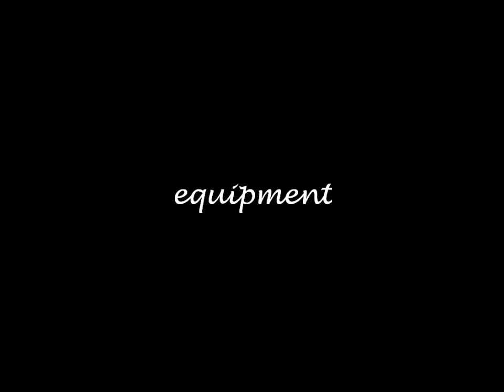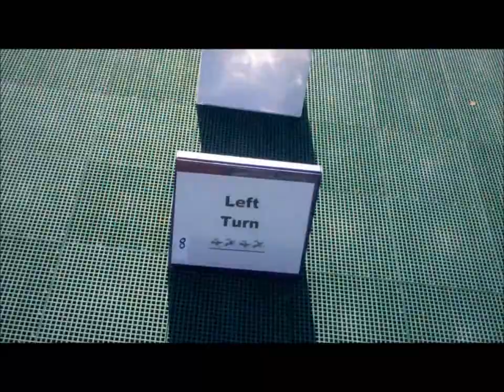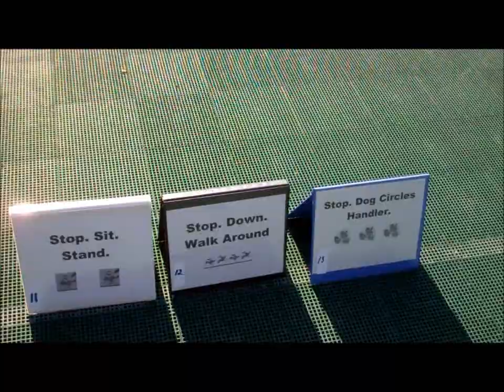CRO Level III, Course 9P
Susanna and Travvy, an Alaskan malamute, run Level III,Course 9P in Cyber Rally-O (CRO). CRO is a form of Rally that draws on freestyle and agility as well as Rally. There are five levels, each more challenging than the last. We're competing in the Performance division, where the dog is asked to work both in traditional "heel" position, on the handler's left side, and on the right ("side" position). In CRO's Traditional division, dogs work on one side only. Travvy also competes in APDT Rally: He earned his ARCHX title in May 2012 and now has one leg on his Level 3 title.